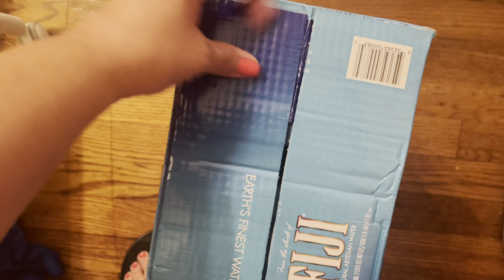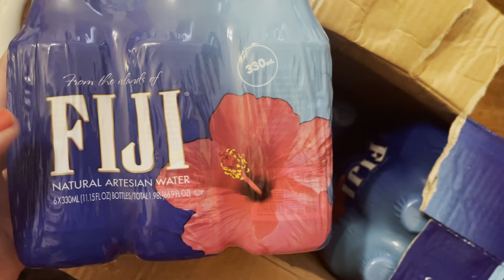Summer 2022 Try on Haul. Shorts and Sunglasses | Aeropostle & Quay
Join my QUAYSQUAD. Get $30 Off your first pair of QUAYRX prescription glasses using my

Quay (Key) Buy One Get One Free Sunglasses Aeropostle Summer Shorts and Summer Dress Haul

High Key Mini Sunglasses
Black/Black Pink Fade

Come Thru Sunglasses
Black/Fade

Aeropostle
Flex High Rise Booty Shorts

High Rise Booty Shorts

Jean shorts

My Jewelry
Earings

Bracelet Bangel

Hinge Bangel

Watch

The makeup Bag that’s at the end of this video. Luxury Inspired